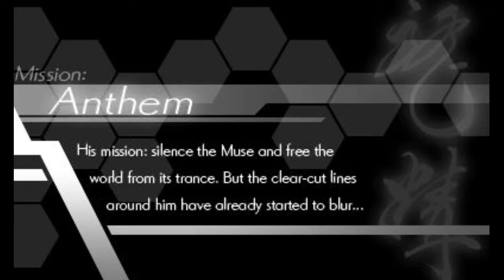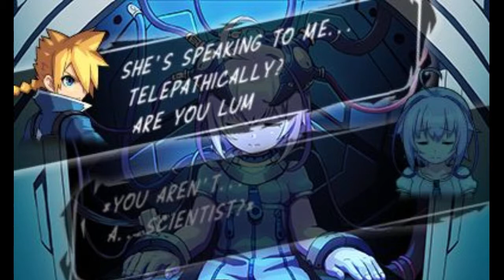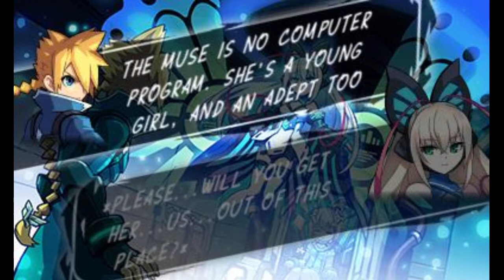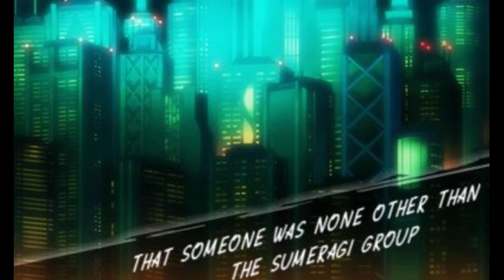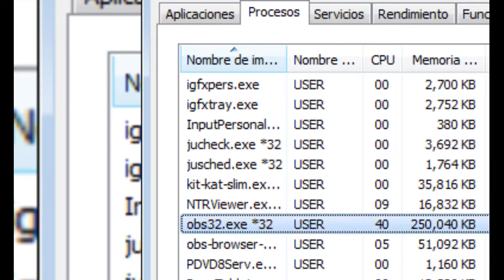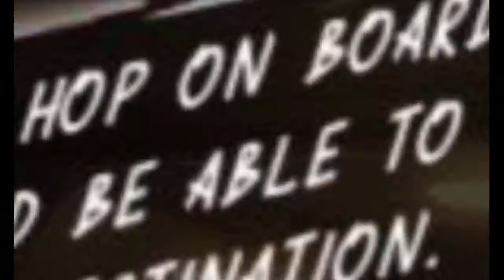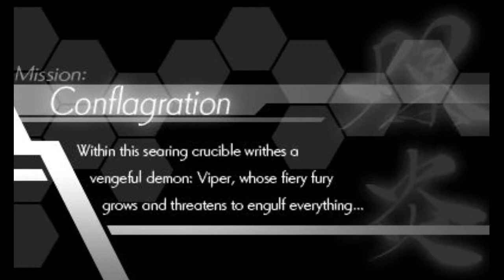Lynx - Anime Shovel Knight! Let's Play Azure Striker Gunvolt (3DS, Part 1)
Lynx happens to be one of the mods at the Gunvolt Wikia's Discord server.

He also happens to completely suck at the game.

Streamed: 10/29/2018